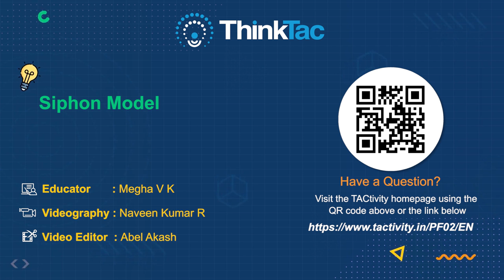Siphon Model | ThinkTac | DIY Science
Matter moves spontaneously from a region of higher potential to a region of lower potential. In the case of liquids, this is observed as a "flow" from a higher level to a lower level. However, in many cases, a liquid is first required to overcome a barrier at a higher potential, before it can start to flow down spontaneously.

In this TACtivity, we make our own siphon using a bendable straw and a plastic bottle.